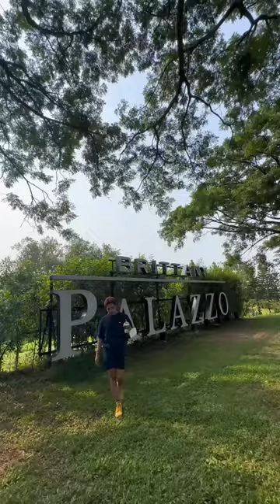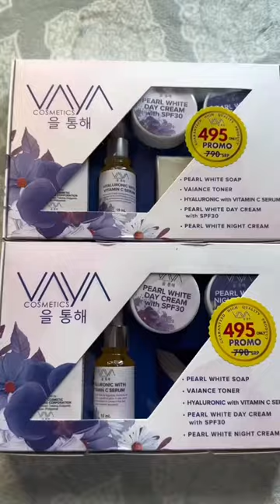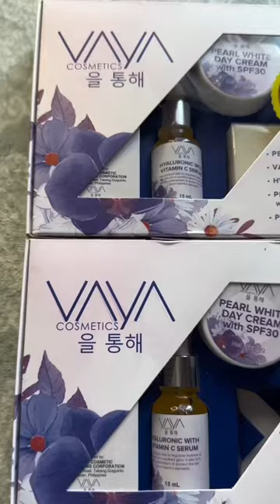RECONSTRUCTION RHINOPLASTY PART 2 ? (Thailand Girl Vlog)